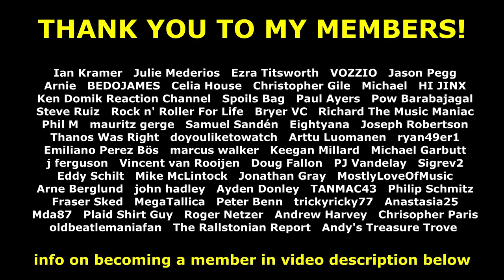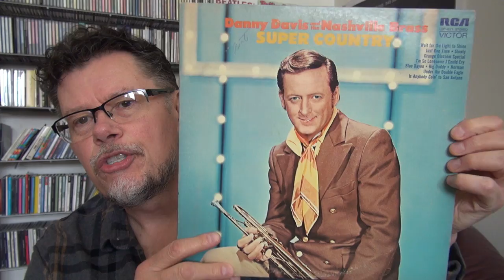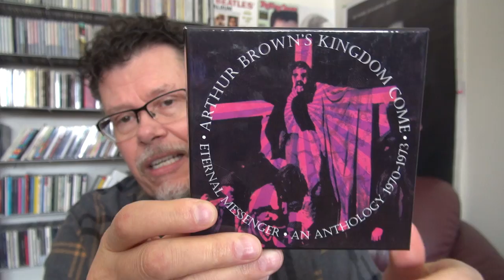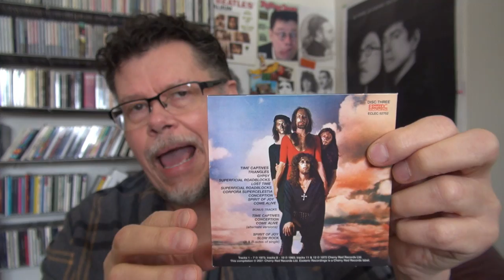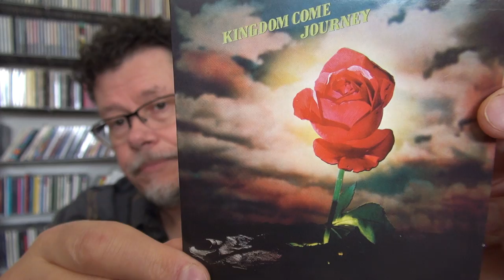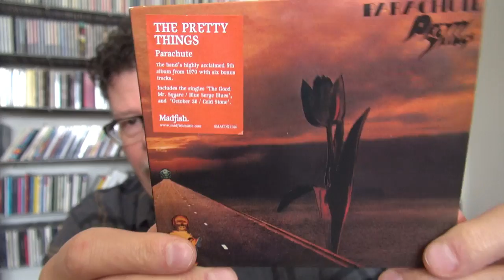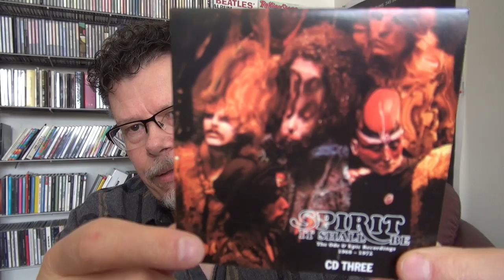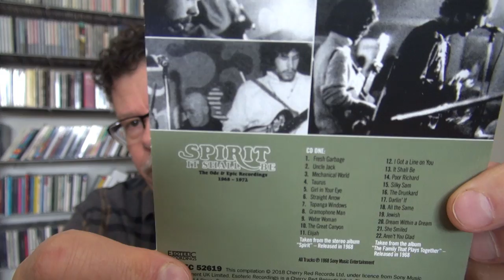PUSH TO 1000 ENTRY FOR GLEN KELLAWAY FROM THE BASEMENT